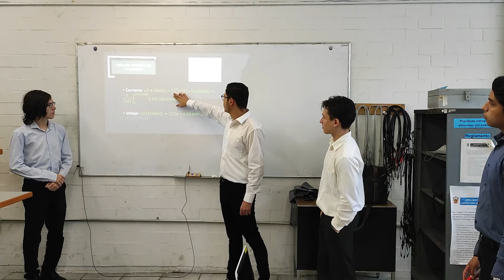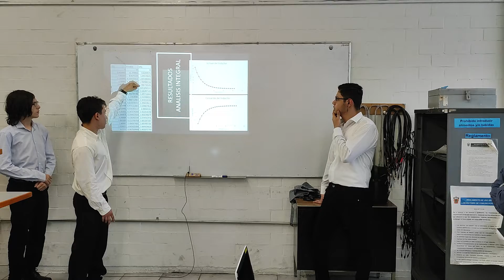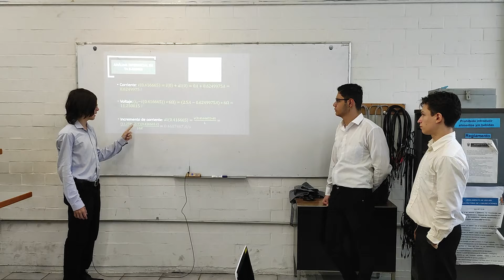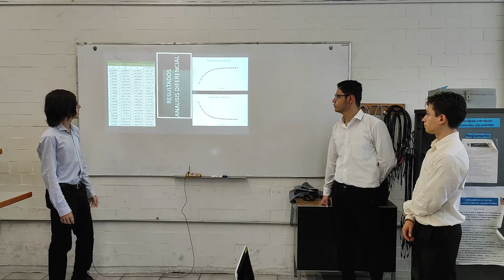Análisis Integro-Diferencial del circuito RL - Exposición 2